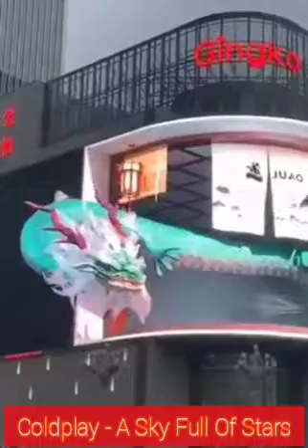Coldplay - A Sky Full Of Stars